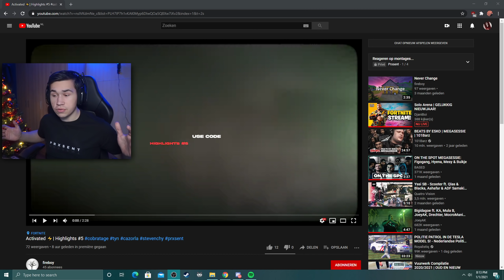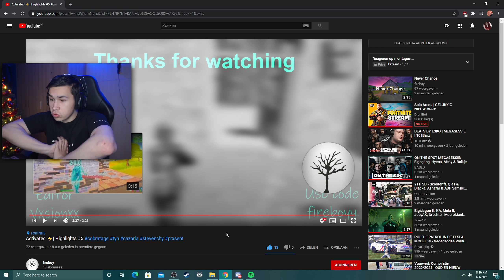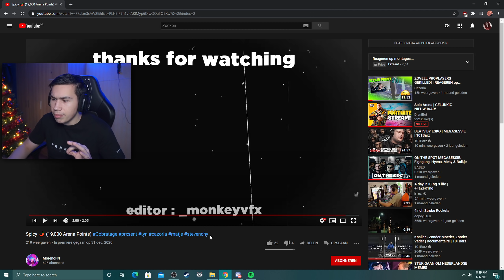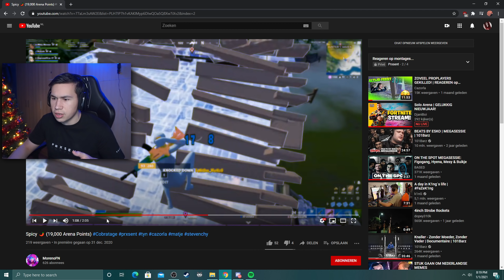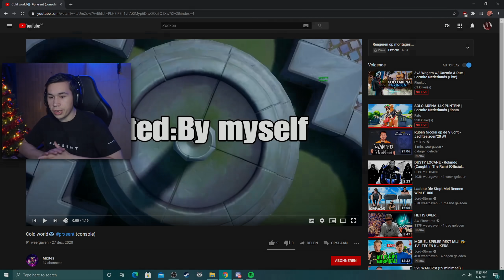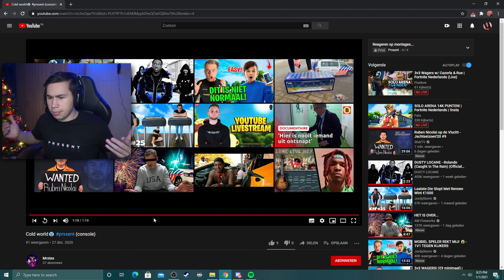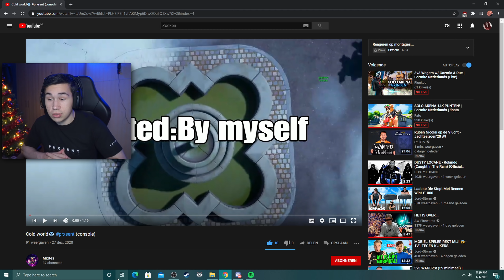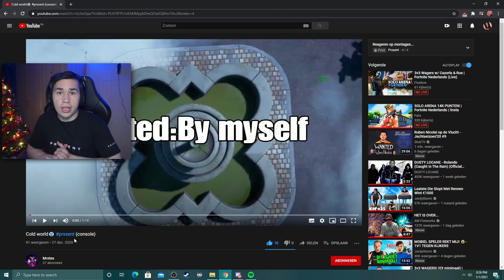HOLY SH!T!... 😨 | REAGEREN OP MONTAGES VAN KIJKERS #24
Gebruik Code Prxsent in de item shop ❤️

Social Media?

Meer Info?

● CC: for @Ace eSports

HOLY SH!T!... 😨 | REAGEREN OP MONTAGES VAN KIJKERS